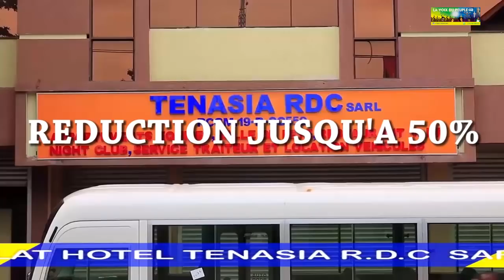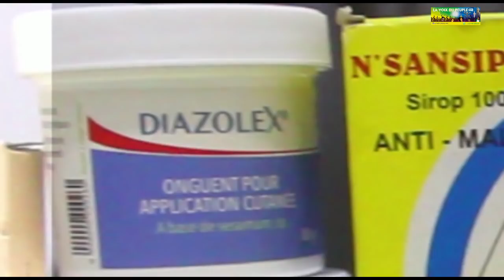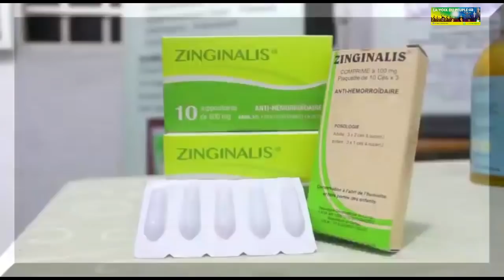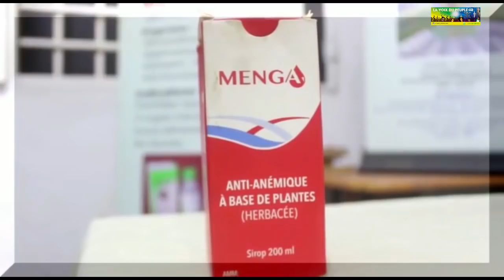VERITE EN FACE: CHAMBRE YA LIBALA EZOBEBA LIKOLO YA MAKAMBU GRAND FRERE ASALA NGA NA AGE YA 13 ANS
TELE REALITE CONGOLAISE BASE SUR LA RESOLUTION DE PROBLEME FAMILIAUX